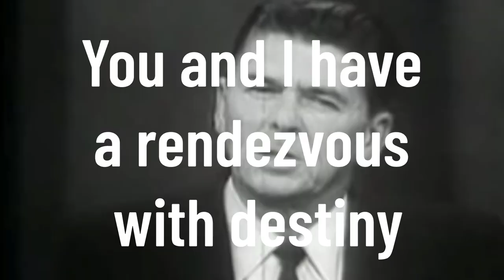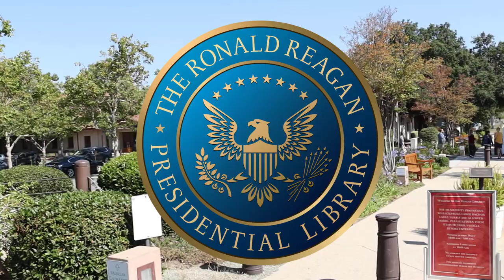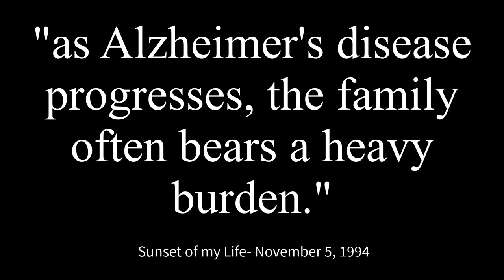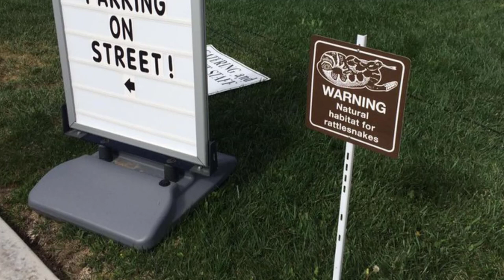Reagan's GREATEST speech: NOT the one's you are thinking of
Ronald Reagan's GREATEST speech was perhaps the HARDEST speech he ever had to give during his lifetime. It's never given much attention by historians, but SHOULD. It can be found at the Ronald Reagan Presidential Library  & Museum in Simi Valley, California.

Prez Politics focuses on the intriguing, untold stories of the US Presidency that often get overlooked in the social studies classroom. These stories shine a spotlight on their asperations, fears, triumphs, and tragedies.

"Sadness" by musiclfiles

"Go Beyond" by David Fesliyan comes from fesliyanstudios.com

I highly recommend a visit to the Ronald Reagan Library & Museum in Simi Valley, California. In my opinion, it is one of the top presidential libraries in the country.